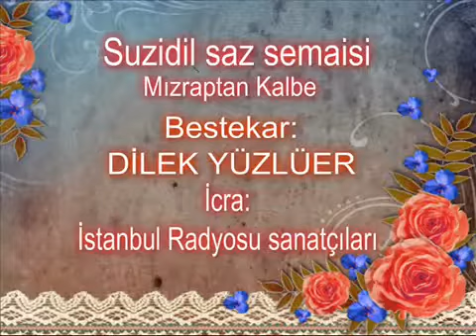Suzidil saz semai&Dilek Yüzlüer